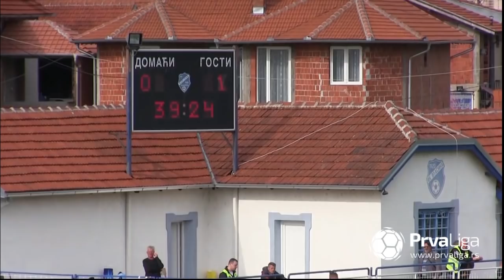Prva liga Srbije 2020/21: 29.Kolo - DUBOČICA – DINAMO 1:2 (0:1)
Strelci: Nikola Mladenović 68' - Dejan Tumbas 39', Mlađan Stevanović 75'